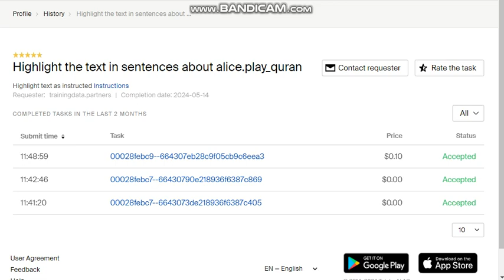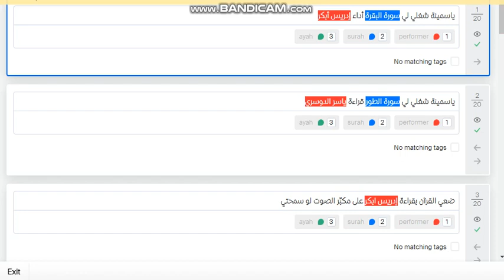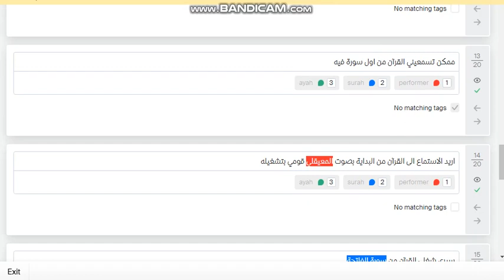Highlight the text in sentences about alice.play_quran 0.10 Training + Exam Accepted